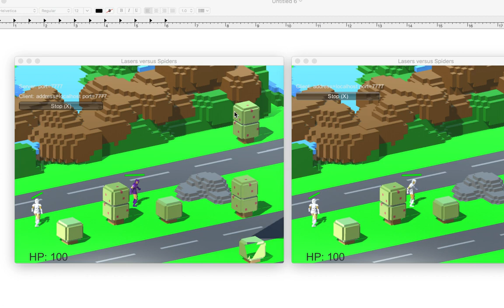Unity Multiplayer Shooter Tutorial - Part 25: Testing the Player Life Cycle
Welcome to Part 25 of our Unity Multiplayer Shooter tutorial series. In this episode, we will thoroughly examine the player life cycle within the context of multiplayer gameplay. You'll learn how to rigorously test various aspects of the player's journey, including spawning, death, and respawning, to ensure a smooth and seamless gaming experience. We'll explore debugging techniques and optimization tips to enhance your game's performance. By the end of this tutorial, you'll have a solid grasp of player life cycle management in a multiplayer environment.